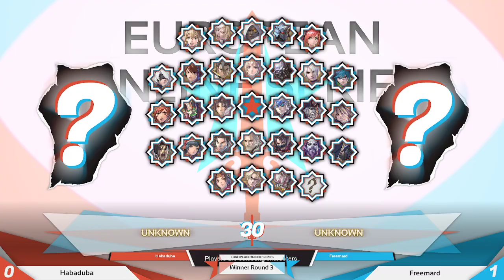Freemard (Yoshimitsu) VS Habaduba (Haohmaru)